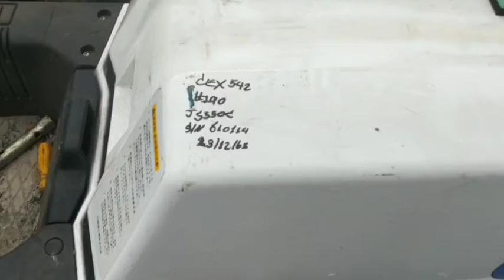JS500C JS550C 610114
: เจ็ทสกีแบบยืนขับ 550ซีซี 39แรงม้า